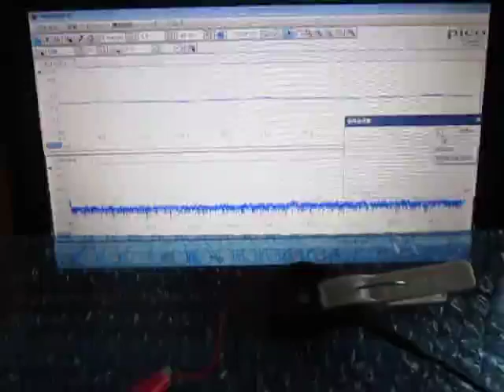超音波実験 Ultrasonic experiment ‹超音波システム研究所 ultrasonic-labo›